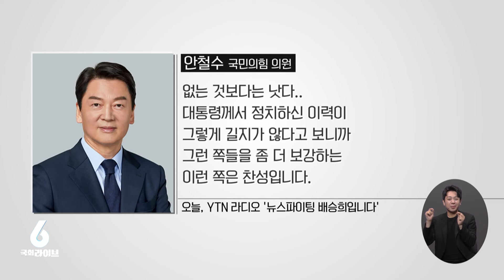여소야대 정치 조율될까…정무장관직 신설 (24.7.2.) | 강아랑의 정치랑 | 국회라이브6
7월 2일 정치권의 뜨거운 말말말!
‣ 정무장관 부활
‣ 전화번호 공방

00:00 시작
00:06 정무장관 부활
03:48 전화번호 공방

📌[본방송] 매주 평일 오후 6시
📌[유튜브] 매주 평일 업로드